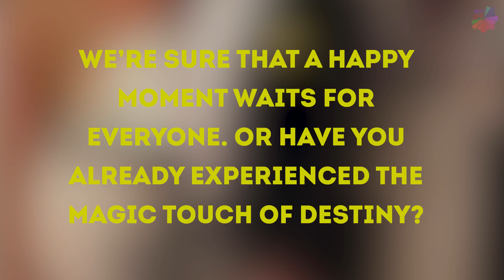Pictures Depicting The Real Power Of Destiny 「 funny photos 」